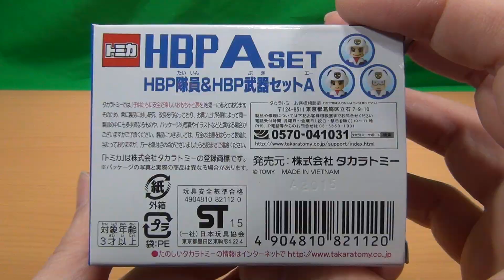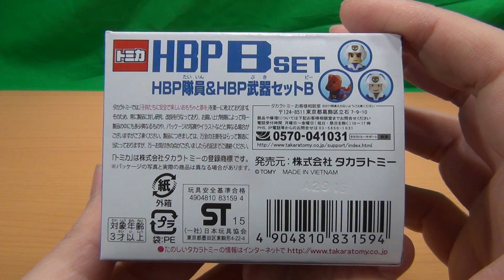トミカ ハイパーブルーポリス HBP隊員&HBP武器セットA＆セットB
トミカ ハイパーブルーポリス HBP隊員&HBP武器セットA＆セットBの紹介動画です。
新しいハイパーブルーポリスは一通り購入したのですが、まずはこちらから。